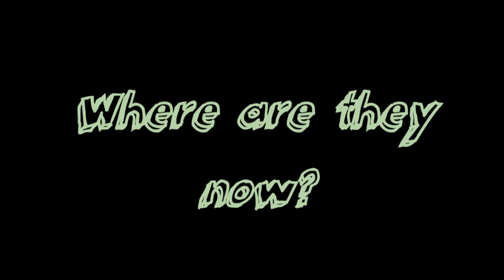October 18th, 2022